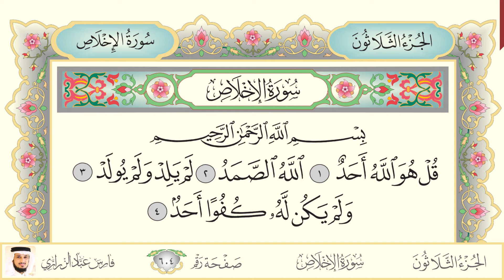112.سورة الإخلاص - القارئ فارس عباد - Sourat al Ekhlas - Fares Abaad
سورة رقم  112 من القران الكريم - سورة الإخلاص - للقارئ فارس عباد
Surah Number 112 from The Holy Quran - Sourat Al Ekhlas - Fares Abaad